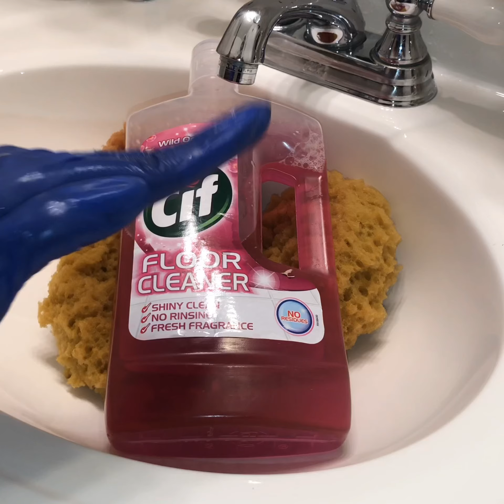CIF Wild Orchid w/Faux Sea Sponges (Mood/Sleep Aid💤)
Slowly recuperating from the Flu 😷

Squeezing the life out of my Faux Sea Sponges w/ CIF Wild Orchid (Floor Cleaner). Smells pretty much like bouquet of roses to be honest.

Sending my utmost appreciation to all who commented/message me “Well Wishes”

I’m currently on social media hiatus (Facebook & Instagram)

Tap the notification 🔔 so you won’t miss out on future ASMRtastic videos of mine